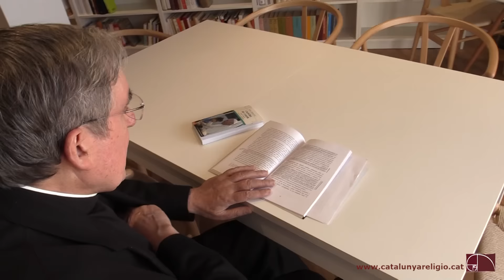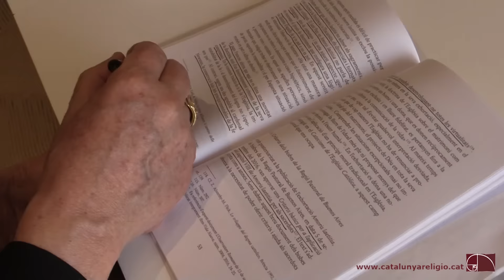Cardenal Martínez Sistach. Com aplicar l'Amoris Laetitia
Com aplicar l'Amoris Laetitia. És el llibre que ha presentat aquesta mes de febrer el cardenal Lluís Martínez Sistach. L'arquebisbe emèrit de Barcelona ofereix el que considera les claus d'aquesta exhortació del papa Francesc sobre la família. Sistach va participar en el dos sínodes sobre la família que es van fer el 2014 i el 2015 i que van inspirar el document que va publicar el papa l'any passat.